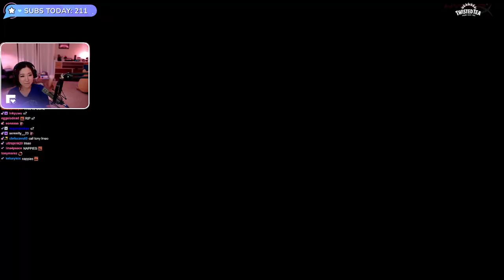Mommy K and her daughter have a heartfelt conversation